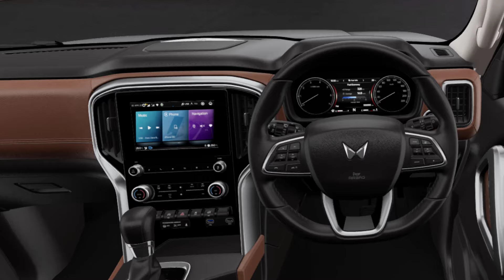2024 Mahindra Scorpion Select Price | ScorpioN Z8 Select Diesel AT 2WD Onroad Price 2024, Finance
2024 Mahindra Scorpion Select Edition Onroad Price. Here is Mahindra Scorpion Z8 Select Diesel Automatic 2WD Price With 3 downpayment and loan details with monthly emi scheme.

Plan to buy 7 seater mahindra scorpio checkout this scorpion select diesel 7 seater price with finance plan in hindi.